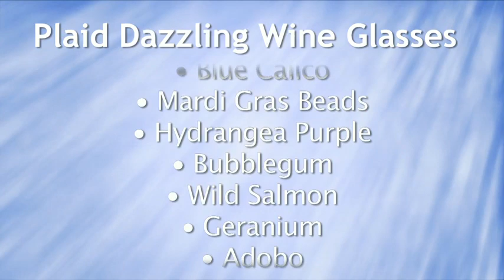Plaid Dazzling Wine Glasses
Using Plaid's new Martha Stewart paints and stencils, Ana creates beautiful custom party ware at the Southern Women's Show in Charlotte, NC.